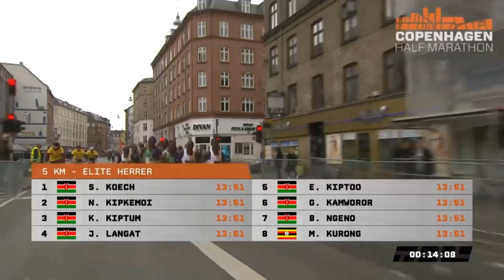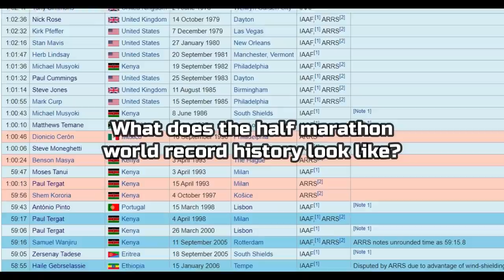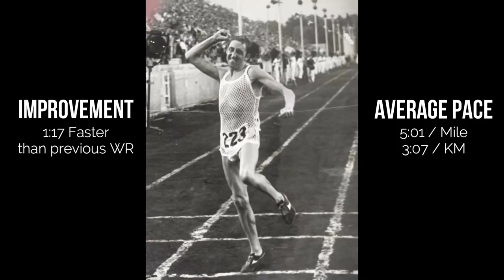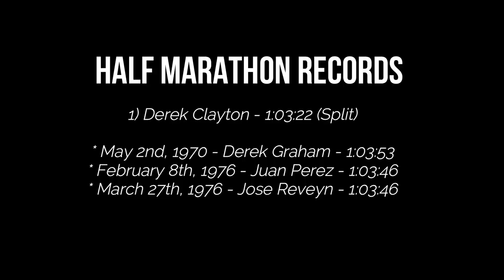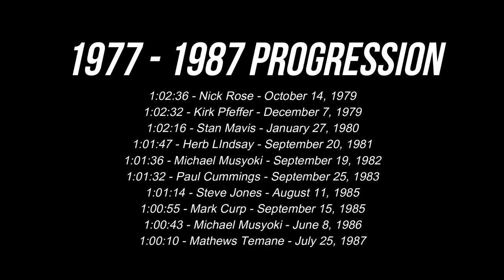WORLD RECORD HISTORY || The Half-Marathon!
21.1 Kilometers.  13.1 Miles.  The half marathon is a very unique racing distance, as it requires supreme speed and excellent endurance.  The current world record stands at 58:01, so the question now is - Who will be the first to break the 58 minute barrier.